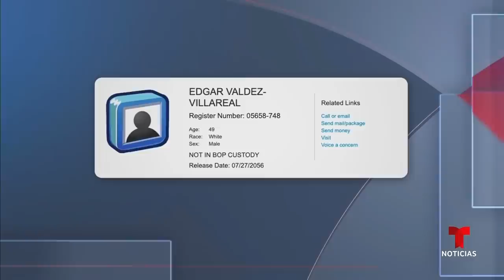¿Dónde está Edgar Valdez Villarreal, 'La Barbie'? | Noticias Telemundo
Video oficial de Noticias Telemundo. Nadie sabe nada de este sujeto, uno de los capos más crueles y peligrosos de México que fue arrestado en 2010, extraditado y condenado en 2018 a 49 años de prisión en Florida. No aparece en los registros y hasta el presidente mexicano pregunta por él.